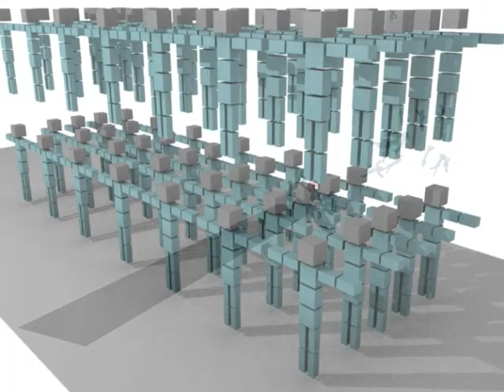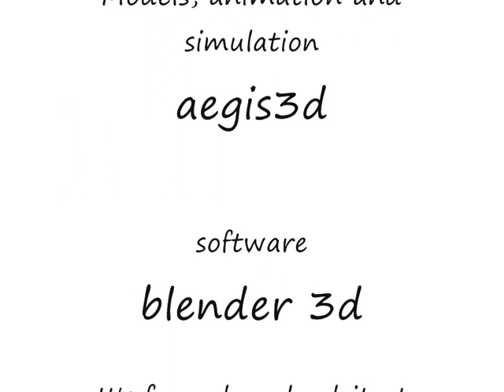Ragdoll madness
Some new large scale ragdoll simulations in blender3d

I've got a tutorial in my channel!